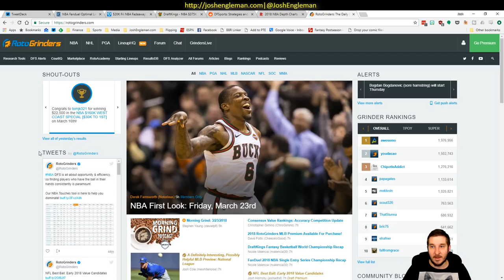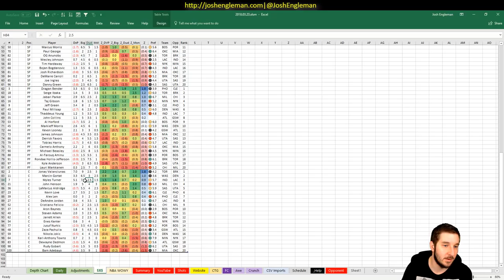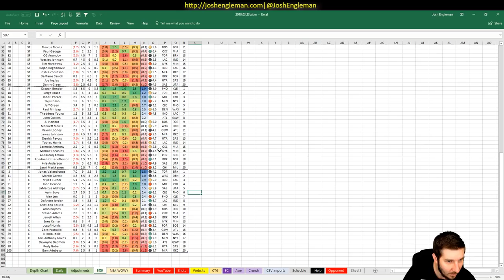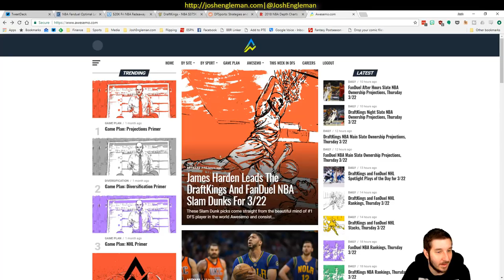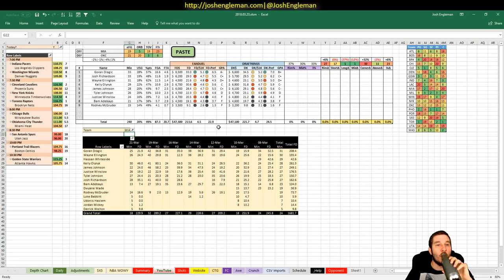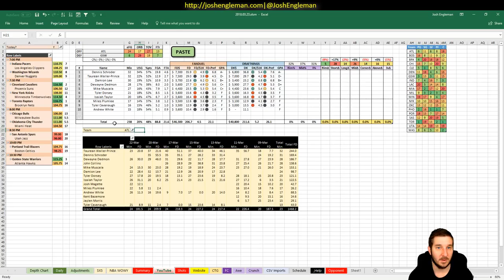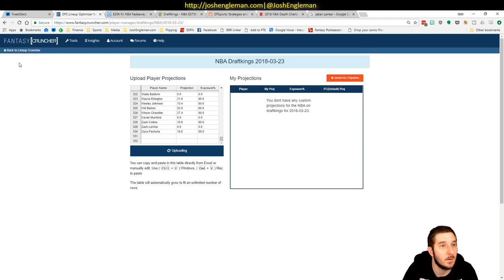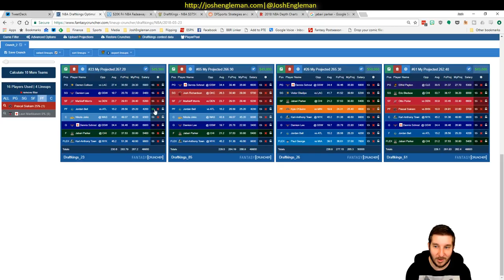NBA DFS Projections & Strategy | Friday 3/23 | FanDuel & DraftKings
NBA DFS slate breakdown for Friday, March 23. I went through my likes/dislikes for each game across the full 10-game slate.